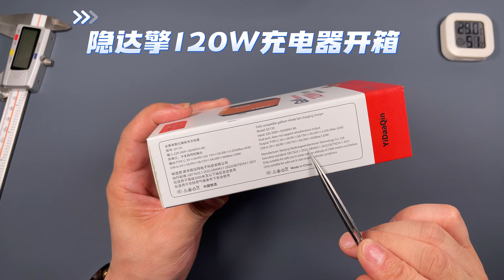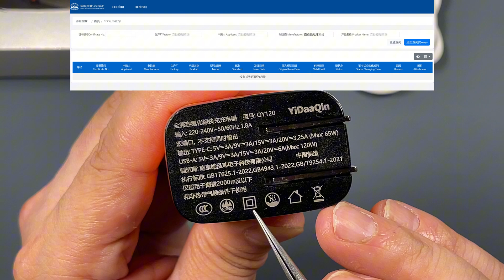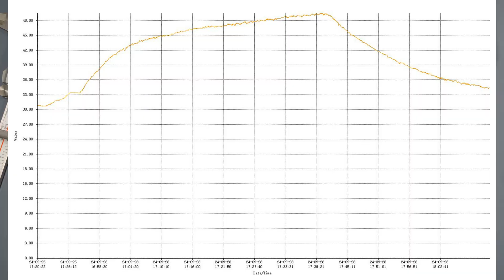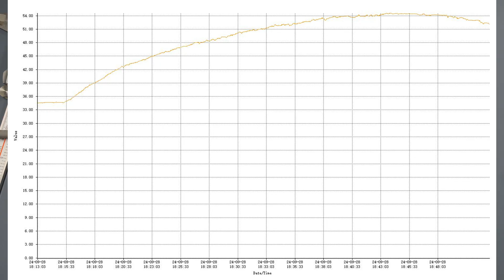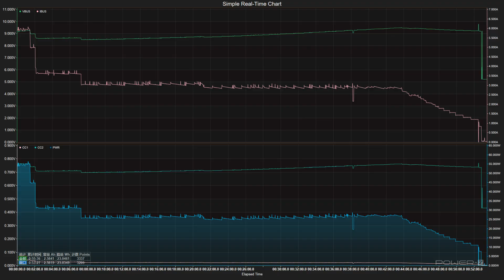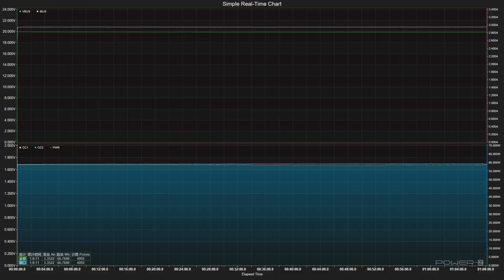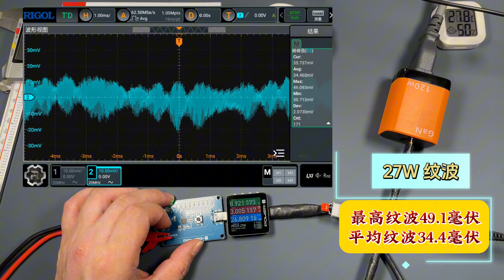全协议充电器好不好？隐达擎120W氮化镓充电器详细评测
全协议充电器好不好？隐达擎120W氮化镓充电器详细评测，全协议的充电器，咱们前面测试过一款乐迪智美，那个充电器使用的时候充电温度，很高，纹波控制也很一般。内部用料也是能省则省，今天咱们再来测试一款全协议充电器，就是这个隐达擎的120W，也是很多很多粉丝想看的一款充电器，这种破解版的产品，基本上都是一些小厂敢做，毕竟这东西是要吃官司的。正规品牌没有厂家敢做。